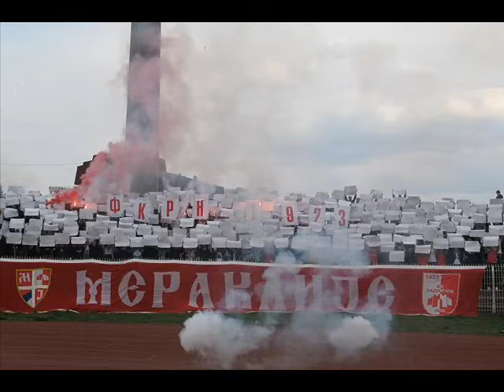Coa Mc-Srpski Navijaci (Serbian Ultras)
link za download